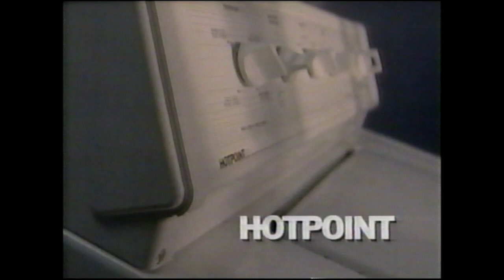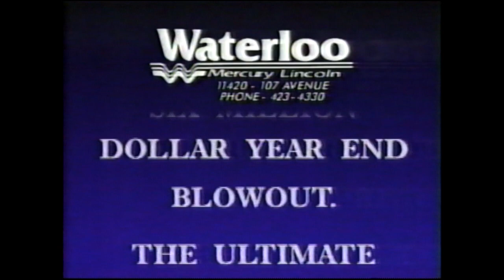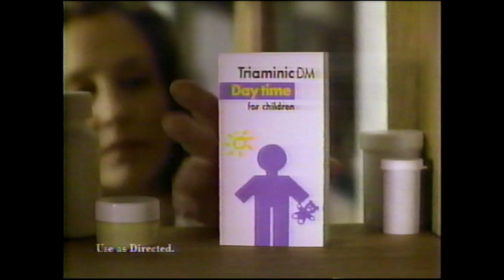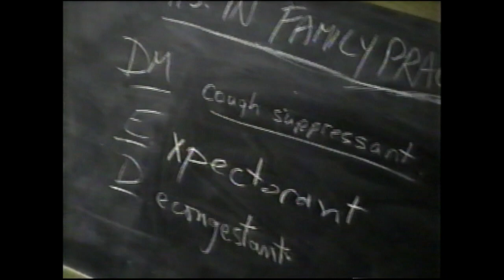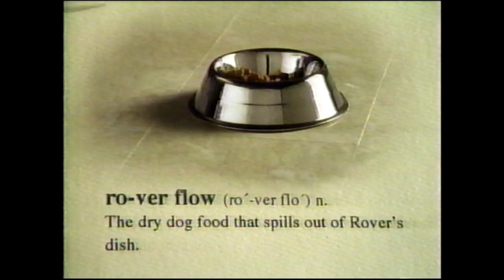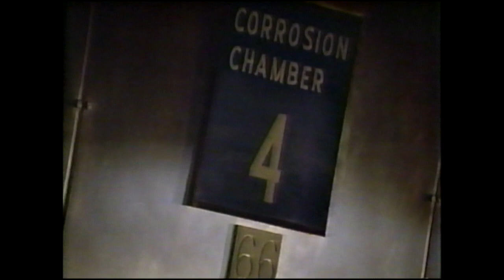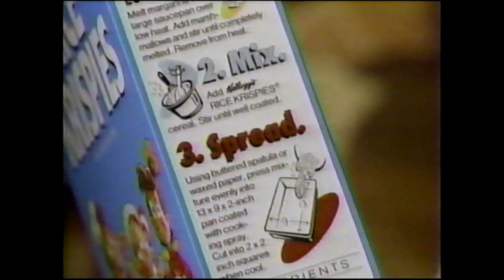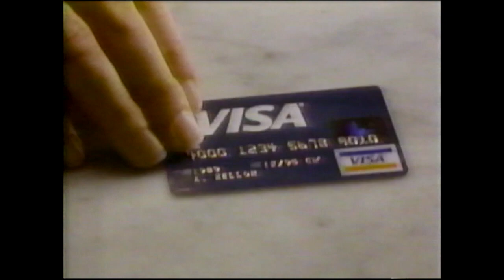CTV CFRN Edmonton commercials, December 1996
Let's get pre-festive with it! These commercials were aired on CFRN out of Edmonton in December 1996 during an airing of The Sound Of Music. NOTE: If the Denny Andrews Ford ads seem repetitive, it's because there's actually subtle differences in the vehicles mentioned. My grammar there isn't the best, but I forgive myself. Do you?